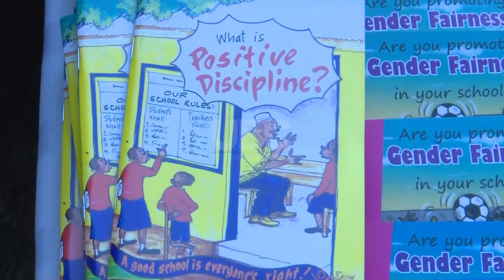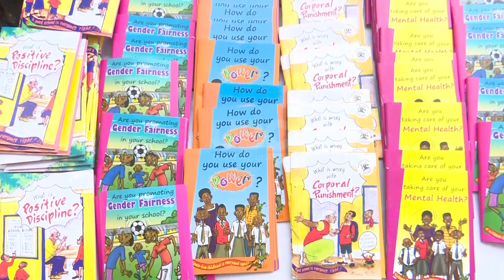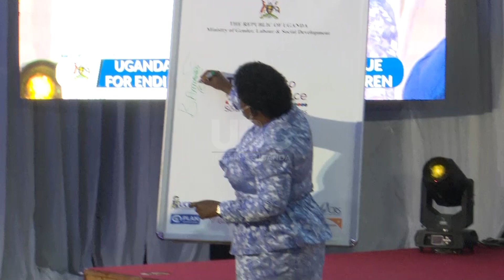Government commit to end sky rocketing against Violation of Children's' rights.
The minister of Gender, Labor and Social Development Betty Among has pledged government's commitment towards zeroing violence against Children.
Amongi committed government at the closure of Uganda's National Policy Dialogue for Ending Violence Against Children in Bugoloobi aimed at preventing and creating response to all forms of violence against Children.